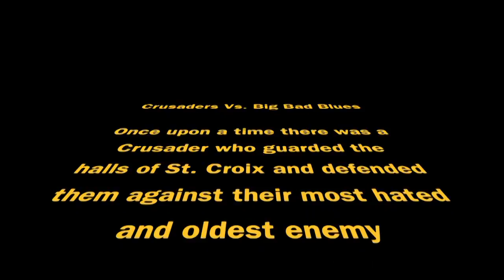Crusaders RvB pt 2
This video is about Crusaders RvB pt 2